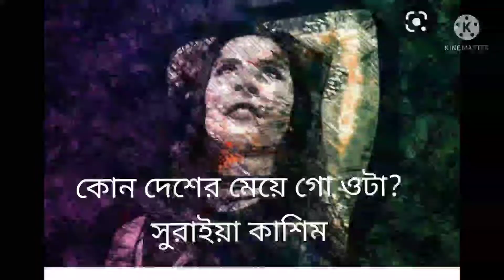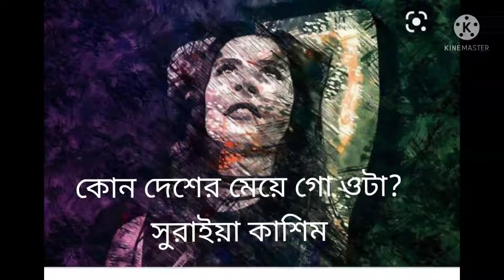কোন দেশের মেয়ে গো ওটা? সুরাইয়া কাশিম। bengaliaudiostory। Golpercaravan.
গল্প - কোন দেশের মেয়ে গো ওটা।
লেখক - উর্দু লেখক সুরাইয়া কাশিম।
ভাষা - বাংলা।
পাঠ - দেবযানী।

kon desher meye go ota.